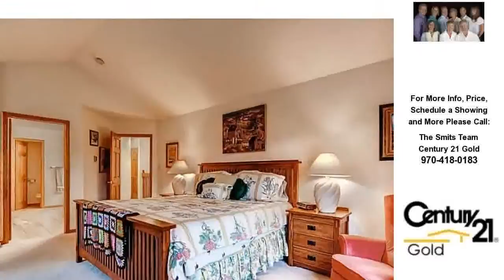113 BURGUNDY CIRCLE, SILVERTHORNE, CO Presented by Amy Smits.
Click link to see more photos, school, area information and more

113 BURGUNDY CIRCLE
SILVERTHORNE, CO 80498

Contact Amy Smits for more information.

Tucked in the woods, this home has the advantage of a homeowner's association yet feels very much like a single family home. Quality construction is evident throughout the home from the bevel cut siding to the log accents and transom windows. Perfect location for those looking to hike or just walk your dog. Impeccably maintained, this home shows like new. Make sure this one is on your list!